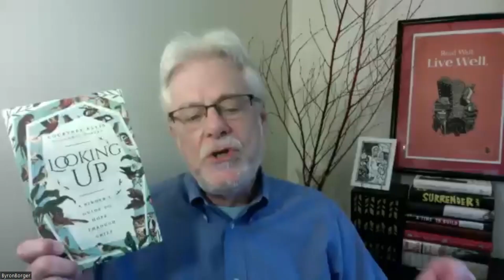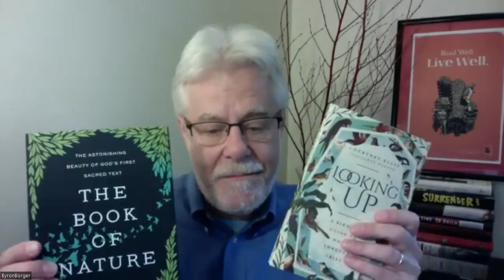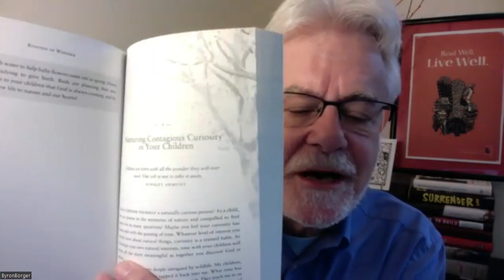Three Books on Nature and Creation - July 17, 2024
To place an order, simply click here and fill out this form: ⁠

Timestamps to books and authors (and other fun stuff!) are as follows:
3:55 "The Book of Nature" by Barbara Mahany
10:05 "Looking Up: A Birder's Guide to Hope in the Midst of Grief " by Courtney Ellis
14:52 Phil's Substack blogpost titled "How a seagull stole my sandwich, and rescued me"
16:43 "The God of Wild Places" by Tony Jones
The Three Books from Hearts & Minds podcast is produced in partnership between the Coalition for Christian Outreach and Hearts & Minds Bookstore.

Hearts & Minds Bookstore is owned and operated by Byron and his wife Beth in Dallastown, PA.

The Coalition for Christian Outreach (CCO) is a campus ministry organization seeking to transform college students to transform the world. We partner with local churches and community members to see the Gospel of the Kingdom of God shared on college campuses to make life-long, life-wide differences in the lives of college students.

To contact...